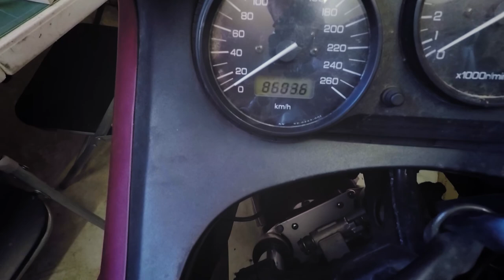Honeymooning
FIRST VLOG! Had so much fun putting it together for you all, hopefully I will get a chance to make some more real soon.

FAILED ATTEMPTS by NITRO
ELIMINATOR by MATT WIGTON